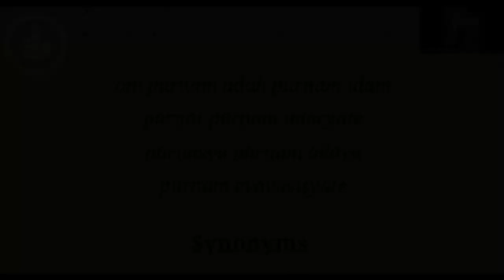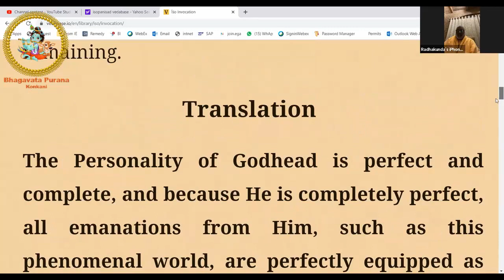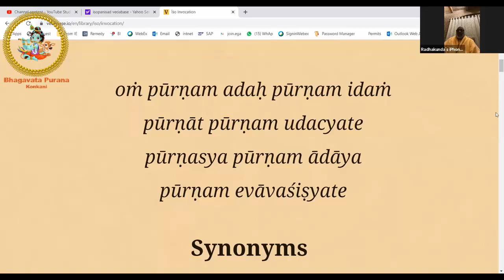Invocation - Sri Isopanisad | Bhagavata Purana Konkani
By Radhakunda Das (Sri Ravindra Mallya)
Konkani Translation :

Poorna Purushotam Bhagawana Nipuna ani Sampoorna assa.Ani tanni Sampoorna Nipuna ashil nimitani, Tangel dokun utpanna jallale vastu kasaki yeh bhautik jagatya sampoorna ani nipuna assa.Jo Jo vastu Sampoorna Nipuna dokonu aile, tevai sampoorna astha. Yeh kaaranana Poorna Purushotam Bhagawana, Sampoorna Nipuna ashil nimithi, tangel dokonu itle purai sampoorna pramanena evnui, tanni Sampoorna Samathola assachi.

 *Highlights of the session : Sri Isopanishad Invocation*

 _Om Namoh Bhagavate Vasudevaya_ 🙏🏻

1) Isopanishad is the knowledge that brings us closer to the Supreme God, Krsna. There is no one greater or equal to Him.

2) Purna-Purushotam Bhagavan is sac-cid-ananda vigraha and is Sarva-Kaarana Karanam. He is Sampoorna (Complete). Even though, the entire Bhahmanda comes from Him, He still remains Nipuna(Perfect) and Sampoorna (Complete).

3) There are 3 types of realisation – Brahman (Brahmajyoti), Paramatma (realises God is in individual’s heart) and Bhagavan Realisation (Krsna Paramatma Roopa). When a Yogi or Bhakta realises the Supreme God, he realises the aspects of sac-cid-ananda in complete form. Brahman and Paramatma realisation are partial form of realisation.

4) The entire Universe and its subsistence is complete in itself because it has emanated from the Supreme Personality Himself, Who is Perfect and Complete.

5) The completeness of human life can only be realized when one engages in the service of the Complete Whole.

6) Achintya-bhedabheda-tattva_ , taught by Chaitanya Mahaprabhu refers to the oneness and difference of the Supreme Person and His energies. As parts of God's energy, we're also equal in quality with God, but there's a vast difference in quantity ; just like sea water taken in a small glass versus the water in the sea. (Anu – jeevatma and Vibhu – God).

7) Principle of Spiritual Giving – Means if we give spiritual gyan as much, which is a form of seva to God, God will in turn bless us, like in Dhruva Maharaj story.

 *Examples Cited:*

a) Our hands have importance only when it is a part of the body. Similarly jeevatma is valuable only if we are connected and engaged in the services of the Supreme God.

b) In material world, 1+1 = 2 and 1-1 = 0; In aadyathmik jagat, 1+1 = 1; 1-1 = 1. Taking out 4-5 buckets of water from the ocean but the ocean always remains complete. Similarly Krsna always remains Complete irrespective of creation or the annihilation of this phenomenal world.